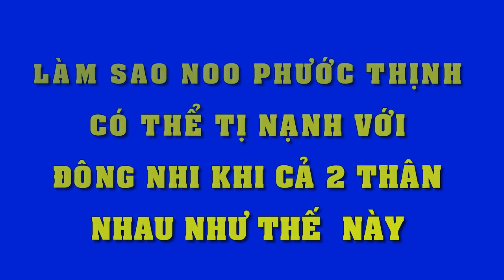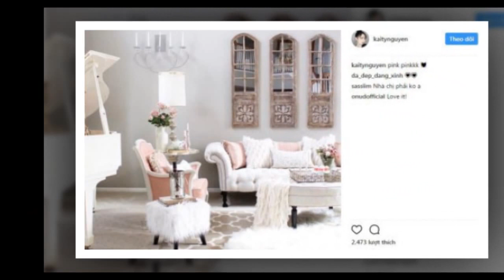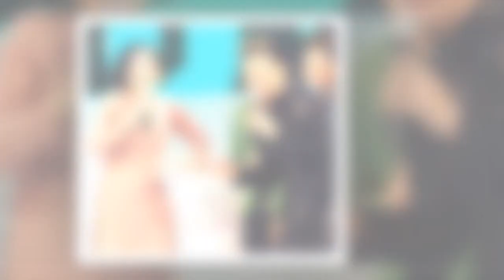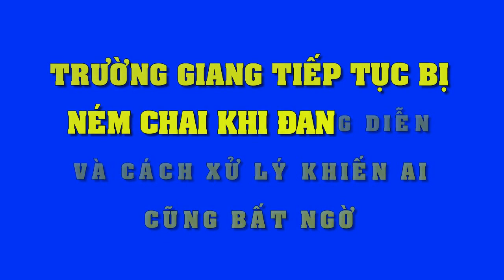Làm sao Noo có thể tị nạnh với Đông Nhi khi cả 2 thân thiết như thế này - Tin Tức Sao Việt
Làm sao Noo có thể tị nạnh với Đông Nhi khi cả 2 thân thiết như thế này
Tình bạn của Noo và Đông Nhi được xem là một trong những mối quan hệ thân thiết hiếm có của showbiz Việt.